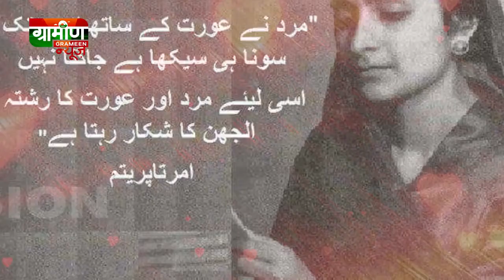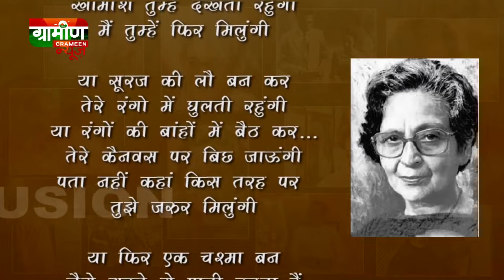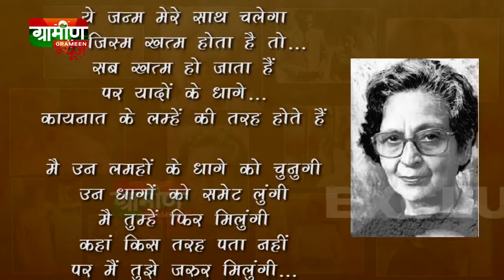Valentine Day Special : Amrita - Imroz : A Love Story | अमृता- साहिर-इमरोज के प्यार की कहानी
प्यार का हफ्ता है और ऐसे में अमृता प्रीतम और शाहिर लुधियानवी के बारे में बात ना हो ऐसा कैसे हो सकता है दुनिया की रीत से अलहदा था उनका इश्क़। जिसके बारे में बातें और कहानी कम पड़ जाये। इस कहानी में एक जरुरी किरदार है इमरोज का भी। अमृता प्रीतम को उस दौर की एक मजबूत लेखनी के लिए भी जाना जाता है । उन्होंने प्यार की एक नई परिभाषा ही लिख डाली। एक ऐसी खूबसूरत महिला जो अपनी लिखनी में जी रही थी अपने प्यार को।